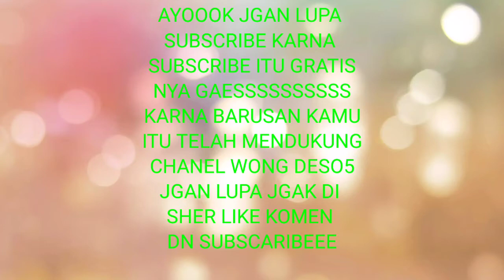cara menghias kue ultah sederhana#blaeckforest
blaekfores wt
aslammualaikum teman2 slam
seperjuagan dunai bakery.

Dn jgan lpa. sher keteman2yang laeinnya. cara menghias kue#ultah sederhana dan simpel
Maaf jka masih ada yg salah.
Chanel wong deso5